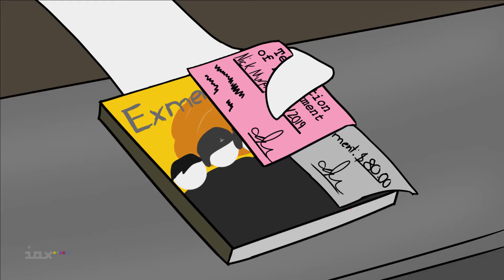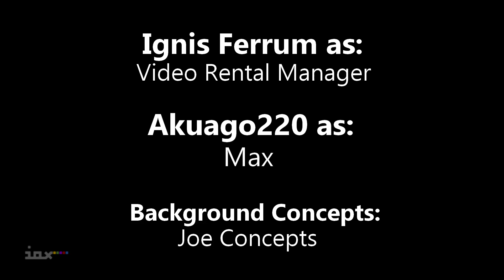Poorly Animated Roommates: Nick The Job Destroyer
Wow, this episode took a while (5 - 6 Months!!). Well, to be brief this episode is about Nick trying to get a job after his first one falls through.

Yuki Jean – HALEY

Ignis Ferrum - VIDEO RENTAL MANAGER

This episode uses many sounds from Freesounds, for a full list of SFX used,